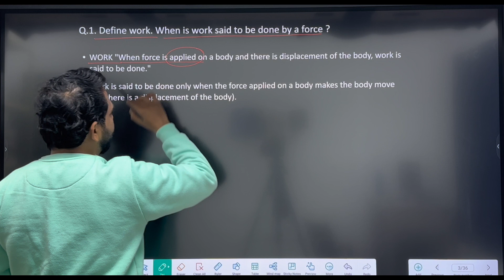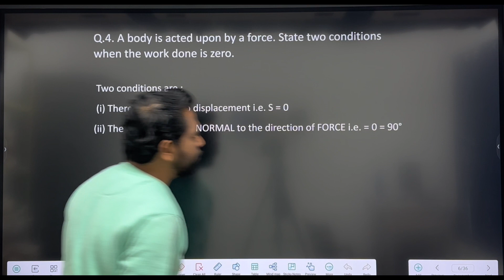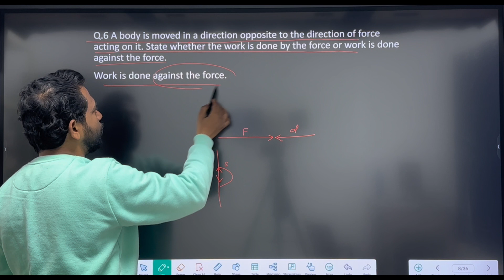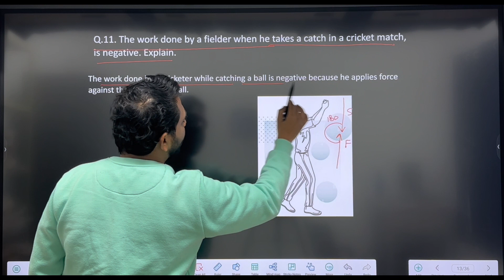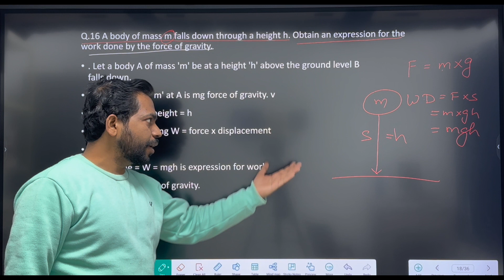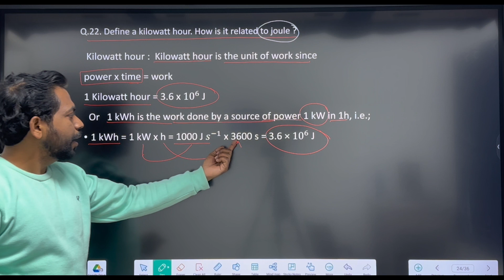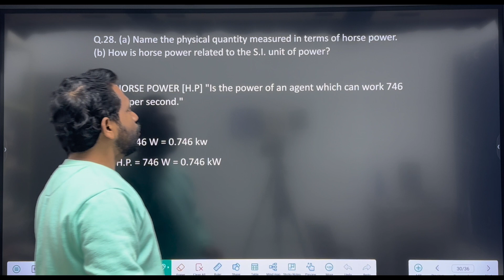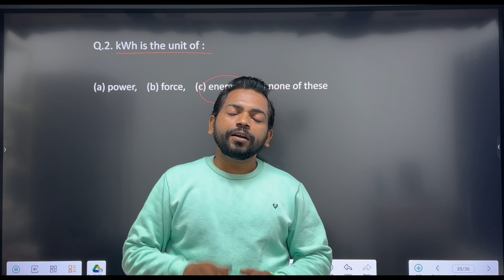WORK, ENERGY AND POWER EXERCISE 2 A PART -1 CLASS 10 ICSE